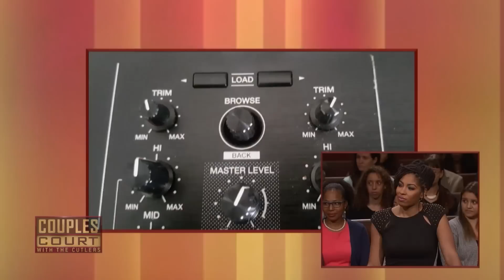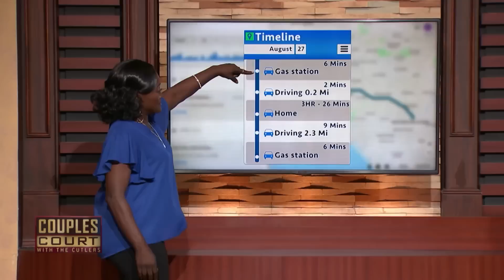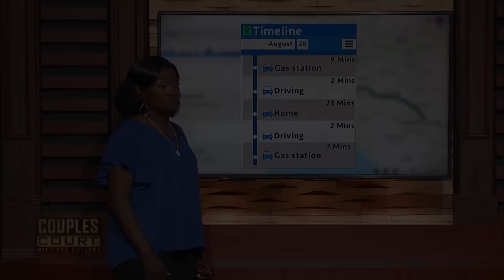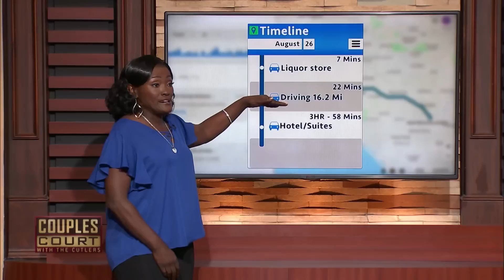Double Episodes: I Know You're Cheating on Me With Other Men | Couples Court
1. Rowser V Middleton - A young Georgia woman is accused of cheating on her transgender boyfriend with other men.
2. Roquemore v Abraham - A woman bring her boyfriend of 27-years to court to find out if her suspicion of his infidelity are true.